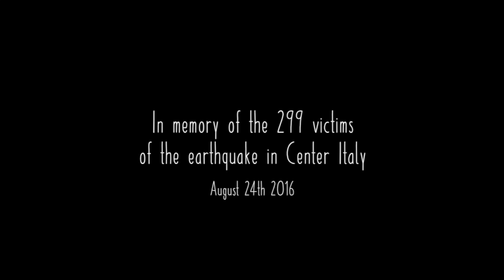Amatriciana (2016)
A docu-claymation about the invention of Amatriciana sauce, an ancient story of taste, research and passion.

Based on the true story of Francesco Leonardi (Rome, 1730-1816), the inventor of the tomato sauce as we know it nowadays, who also created the iconic recipe of Amatriciana, adding tomato sauce to the Gricia recipe. The protagonist Francesco turns into the key ingredient while the other ingredients become protagonists themselves.

In memory of all the victims of the earthquake that devastated Centre Italy on Aug 24th, 2016.

A Circle Entertainment Idea and Production
One-Woman-Film-Crew: Francesca Nobili
Narrator: James Craigmiles

Award of Merit - Los Angeles Cinema Festival of Hollywood 2017 - Los Angeles, CA - July 5, 2017
Official Selection - California Women’s Film Festival 2018 - Los Angeles, CA - January 12, 2018
Special Mention - One-Reeler short Film Competition 2017 - Los Angeles, CA - June 2017
Award of Recognition - Women Filmmaker - IndieFEST Film Award - La Jolla, CA - July 2017
Official Selection - North Hollywood CineFest film festival 2018 - Los Angeles, CA - March 24th, 2018
Screened during the opening of CineFesta Italia 2018 Los Angeles - Los Angeles, CA – Apr 24, 2018